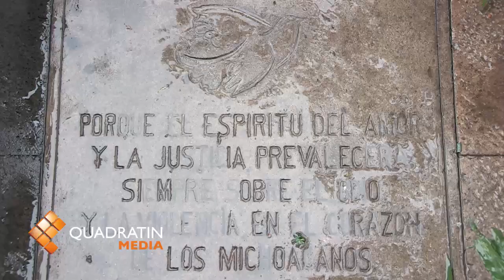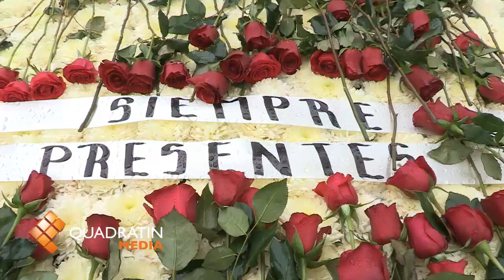Denuncian abandono víctimas de granadazos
"Ya nos olvidaron" exclamó desconsolada Guadalupe Hernández, víctima del atentado del pasado 15 de septiembre del 2008, quien junto a otras víctimas y familiares, rodearon los tres arreglos florales que este domingo lluvioso colocaron las autoridades en la Plaza Melchor Ocampo y recordaron con dolor aquellos acontecimientos que aseguraron no es posible sentirlos si no fueron vividos. Después de cinco años del ataque que fue calificado como "terrorista", las víctimas reprocharon el olvido de las autoridades de los tres niveles de gobierno y del Congreso local, quienes sólo cada 15 de septiembre se acuerdan al colocar un arreglo floral, pero el seguimiento del caso y la justicia para los lesionados y los familiares "ya es un caso perdido". Guadalupe Hernández, con lágrimas en el rostro describió que no hay nada posible de hacer para que le devuelvan la vida de antes, para que le desaparezcan las lesiones de por vida que sufrieron junto a su esposo y que ahora los obliga a tomar medicamento de manera permanente, "aunque por lo menos, el gobierno debería de cumplir su palabra y darnos lo que nos prometieron, no que ahora los buscamos y ya ni se acuerdan quiénes somos". El mismo caso explicó una víctima más, Arturo Fernández Rivera quien hace cinco años estuvo en el momento del atentado y resultaron lesionados junto a su esposa María Encarnación Dimas López, ambos con la necesidad de toma medicamento permanentemente, en el que hasta el momento tienen que gastar por lo menos mil pesos mensuales, sin que ninguna autoridad responda al apoyo que desde la administración anterior se comprometió.